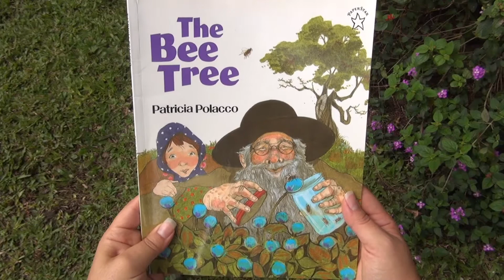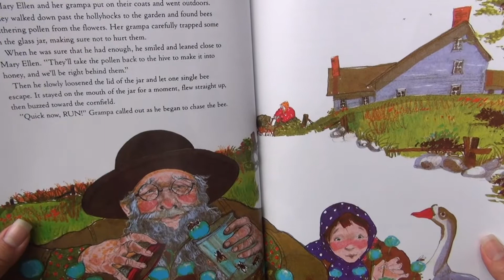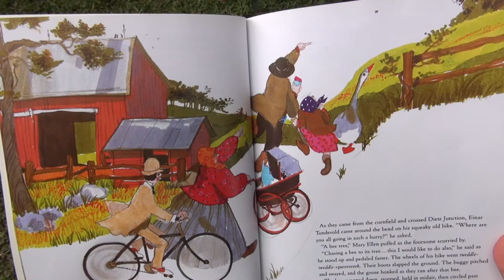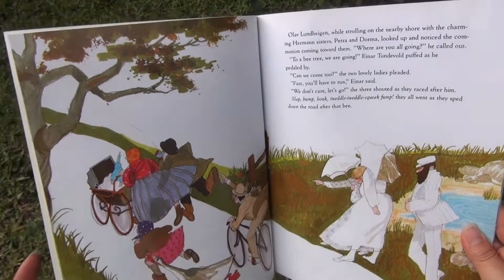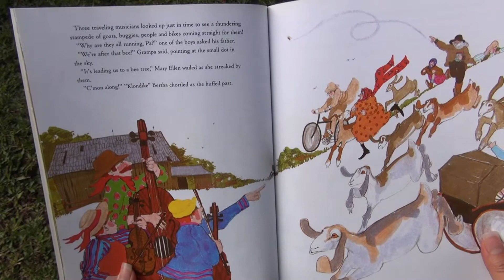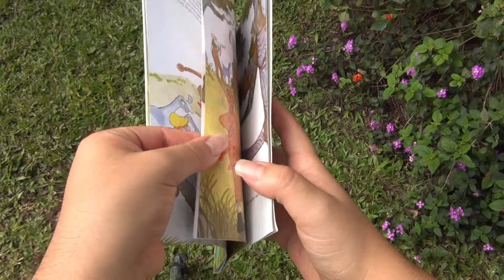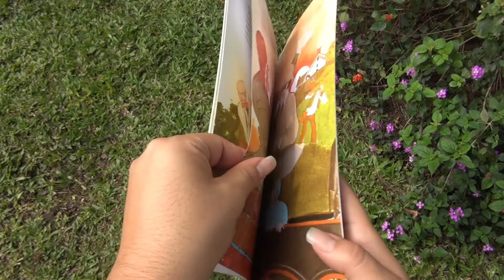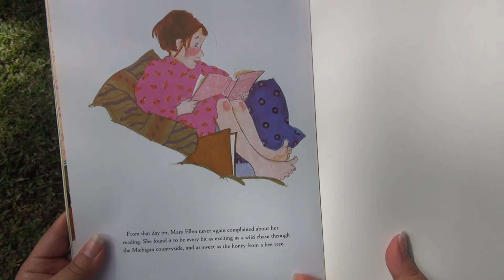Frannia Reads "The Bee Tree"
I really hope you enjoy this reading version. I absolutely love reading out loud! Thanks to all the family and friends that take the time to watch and listen.

Feel free to send me some constructive criticism on my IG @FaithfullyBook

Written By: Patricia Polacco
Read By: Frannia Addo